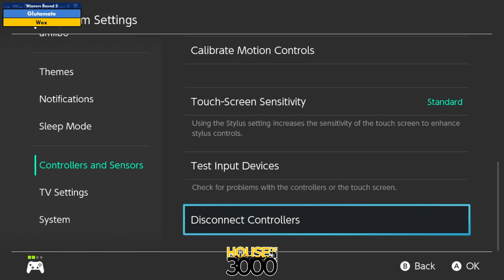BoMBS 150 Winners Round 2 Glutamate vs Wex